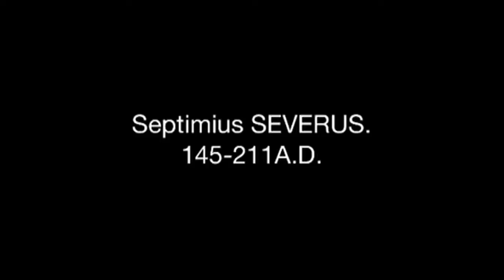Septimius Severus (Latin Project)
A latin project made by Zack Gowdy and David Chang. Starring Terren Williams.

I Do Not Take Credit For Any Music Used In This Video.